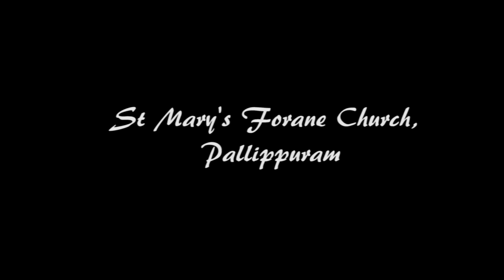AETOS | DAY 9